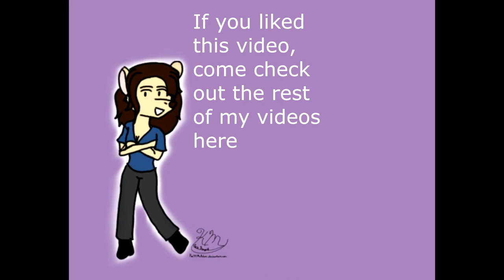Katt Tries w/John: Smash and Japp chocolate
Thank you, MimmiMeArt for the suggestions!

Chocolate from out of the country, let's give this a try with John and see if this belongs in the snack stash or in the trash!

DeviantArt: KattMcAdam